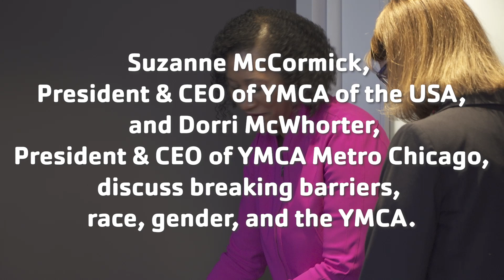Women Leaders - YMCA CEO Chats - Metro Chicago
The first female CEO in the history of the YMCA of the USA, Suzanne McCormick, and the first African American and woman CEO of the YMCA of Metro Chicago, Dorri McWhorter, come together to discuss life, careers, the YMCA, race and gender.